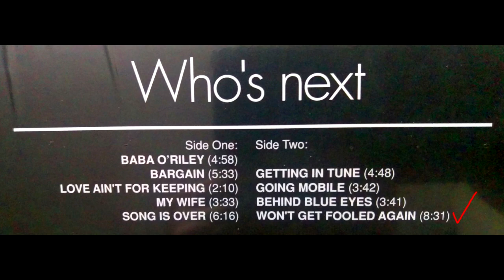The Who - Won't Get Fooled Again (2015 reissue)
This is the track that closes one of the most important albums in The Who's discography, originally released in 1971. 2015 reissue by Universal Music under the Track Record / Polydor label.

Numark TTXUSB turntable - Nagaoka MP-500 phono cartridge - ART DJPRE II phono stage preamp - CSI - Vinyl record vinilo LP